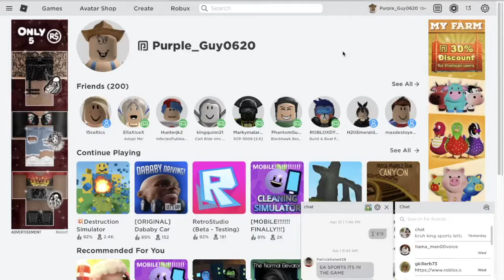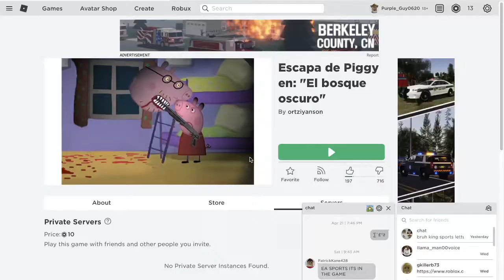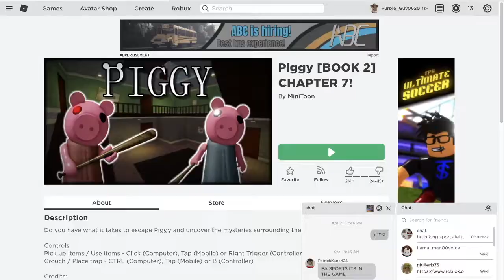Piggy Is Strange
I decided to play piggy and it went oof.

Remember when I hit 30 subs I will make VR video!